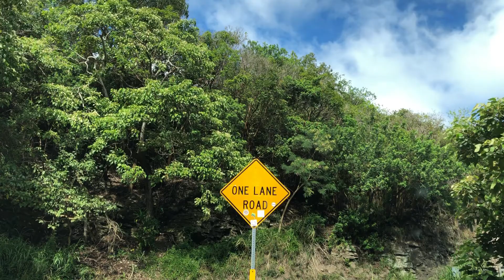Driving Highway 340 on Maui Hawaii / Scariest Road